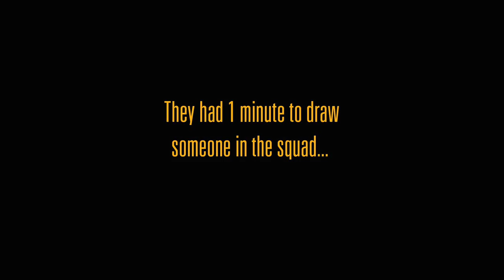Macken and Swainston design pumpkins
Wasps players help fans get into the Halloween spirit ahead of the match against Newcastle Falcons - on the spot prizes in the Wasps Nest Fan Village for best fancy dress!